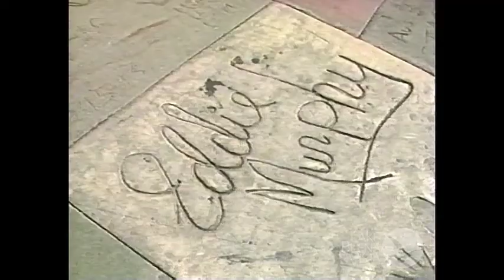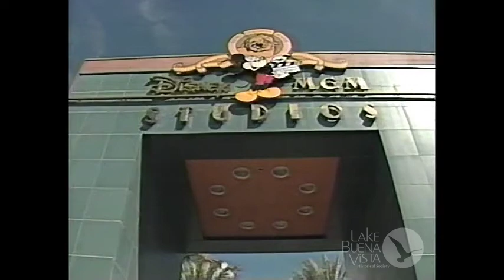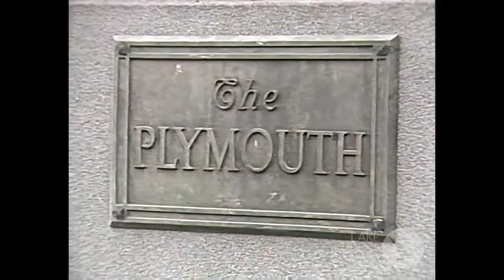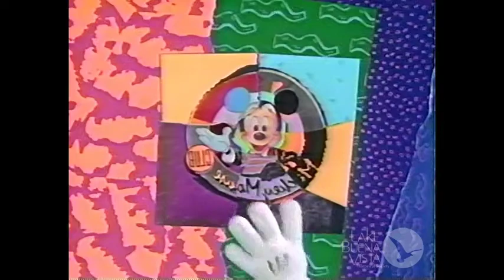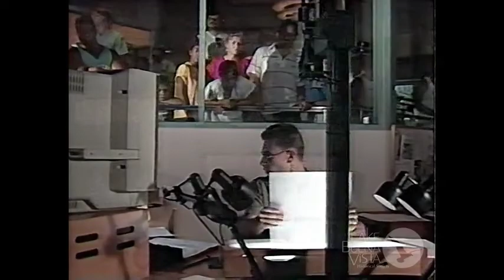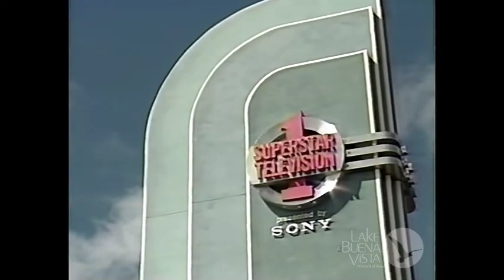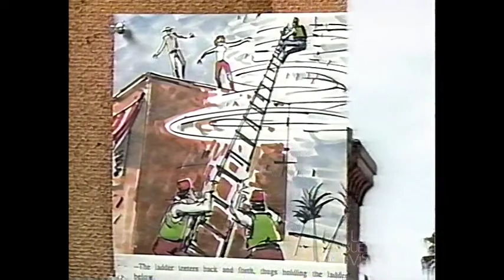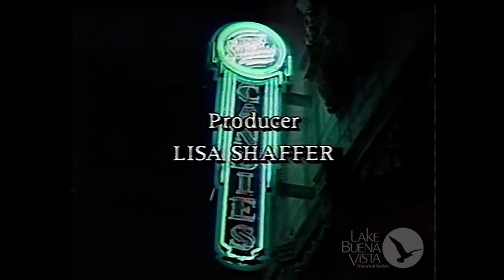The Making of Disney MGM Studios - 1989 VHS Transfer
Many of us have seen this one, but it's always fun to look back at what the Disney-MGM Studios was on opening day.  They really pulled out all the stops to make this a journey into movie-making.  Enjoy this 52-minute VHS conversion filled with all the original, opening-day attractions.